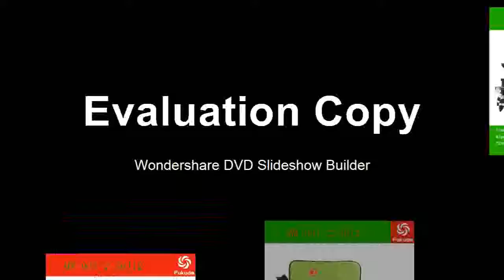12 Lines Red Green Laser Level with Battery Laser Beam Line Self Leveling 360 Horizontal And Vertica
12 Lines Red Green Laser Level with Battery Laser Beam Line Self Leveling 360 Horizontal And Vertica
Product On Aliexpress

Brand Name:FukudaModel Number:93TMeasurement Model:12 linesPrecision:-Wavelength:-Size:NormalType:Vertical & Horizontal LasersFunction 1:Powerful Laser LevelFunction 2:12 Lines Laser LevelFunction 3:Auto-leveling 360 degree Slash Functional Rot